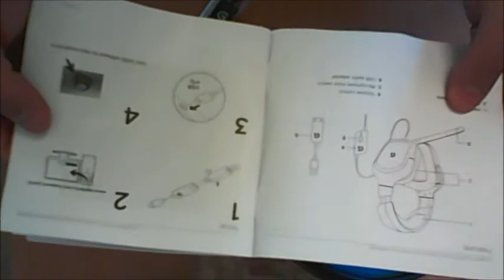Inside the Tech #5 - Unboxing Logitech G430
Quinto appuntamento con Inside the Tech. Oggi spacchettiamo insime un bel paio di cuffie da gioco, le Logitech G430. Per la recensione

Musica "Syndicate" . Skrillex